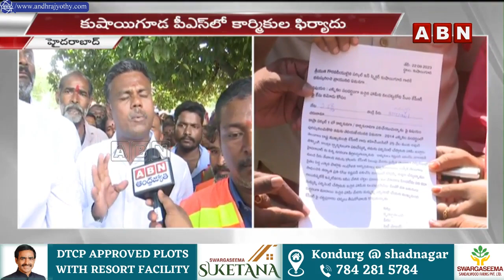జీహెచ్ఎంసీ కార్మికులను ప‌ర్మినెంట్ చేయండి... క‌దం తొక్కిన కాంగ్రెస్| Congress Protest | Ghmc | ABN